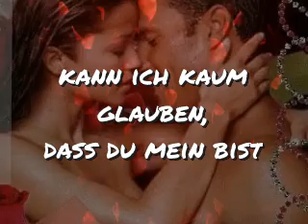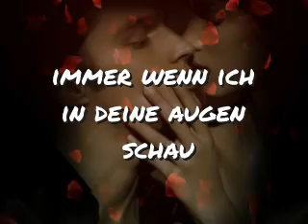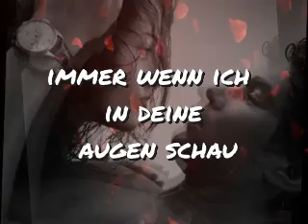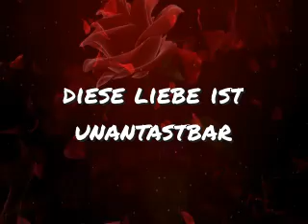Happy Valentine mein Schatz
Du bist für mich der einzige Mensch, dem ich überall hin folgen würde und mit dem ich überall glücklich bin. Ich brauche weder ein schickes neues Auto noch ein prall gefülltes Sparkonto.Ich brauche nur Dich! Du gibst mir das Gefühl, alles erreicht zu haben, ohne dass ein Stillstand einkehrt. Du bist und bleibst ein Abenteuer ohne mich ruhelos zu machen. Du machst mich zum Überflieger und holst mich sanft auf den Boden zurück.